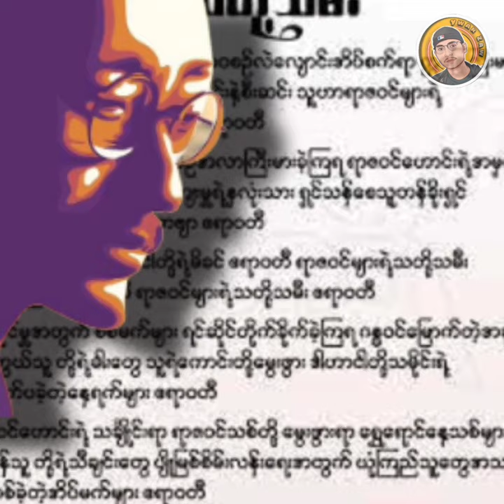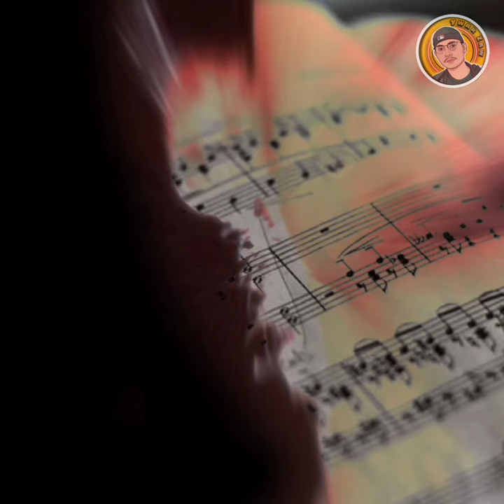Singer Htoo Eain Thin's Life Story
“သီခ်င္းေခြ၃ေခြထြက္ၿပီးေအာင္ျမင္ေနတဲ့ ကာလမွာ အက်ိဳးအျမတ္ဆိုလို့ ပိုက္ဆံ၅၀၀၀နဲ႔တီဗြီေလးတစ္လုံးပဲ သူရခဲ့တယ္။”

ထူးအိမ္သင္အား ေလးစားခ်စ္ျမတ္နိုးစြာျဖင့္ အမွတ္တရ ဖန္တီးထားျခင္းျဖစ္ေသာေၾကာင့္
လိုအပ္ခ်က္၊အားနည္းခ်က္တစ္စုံတရာ ရွိပါက နားလည္ေပးေစခ်င္ပါသည္။ယခုဗီဒီယိုတြင္
အသုံးျပဳထားေသာ ဓါတ္ပုံမ်ား၊ပန္းခ်ီမ်ား၊ဗြီဒီယိုမွတ္တမ္းမ်ား ႏွင့္ သီခ်င္းမ်ားကို မူရင္းပိုင္ရွင္မ်ားအား
ေလးစားစြာ Credit ေပးပါသည္။